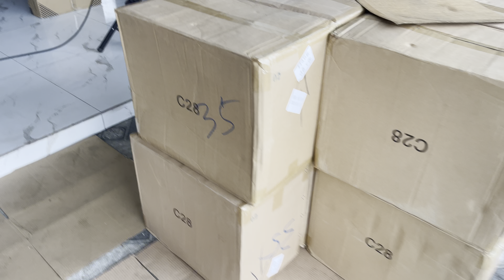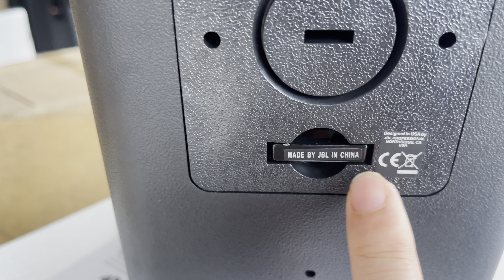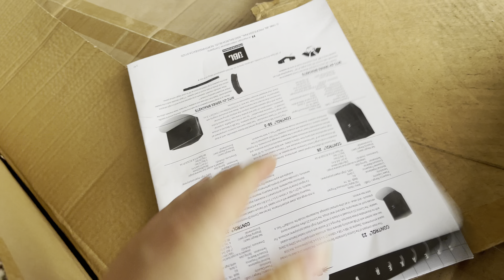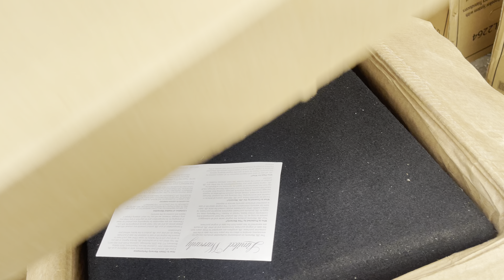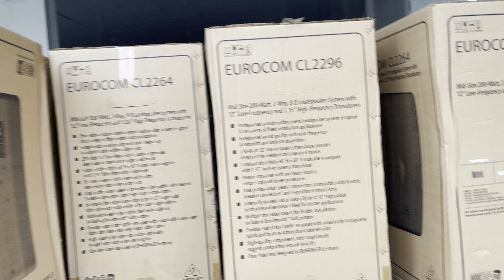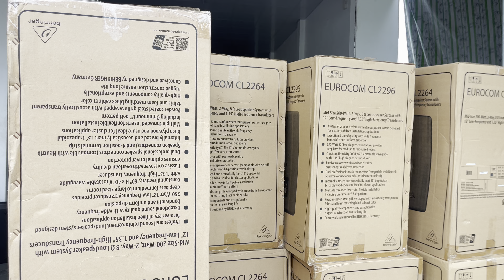Giảm giá từ 2-5tr cho mỗi cặp loa Mỹ và Đức nguyên thùng xốp 0971998555